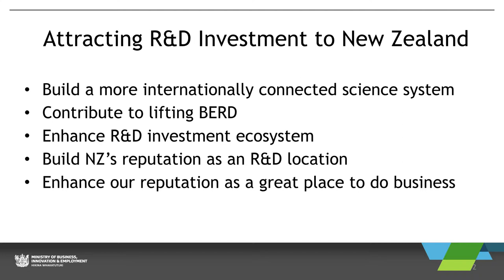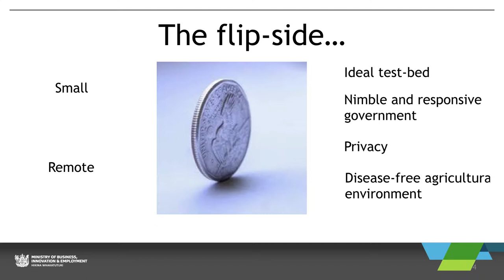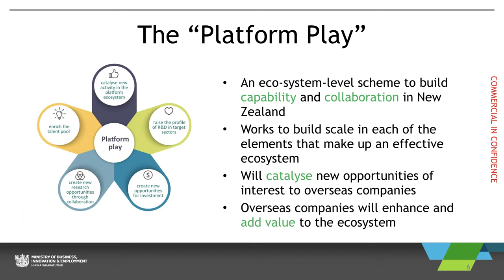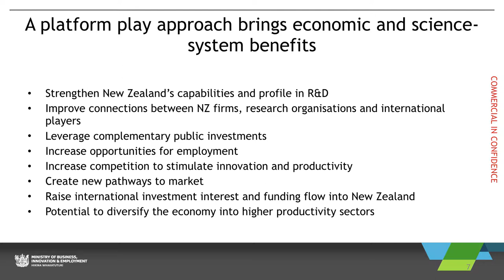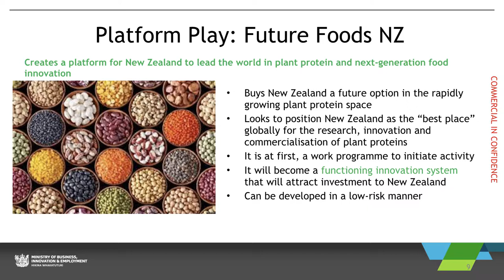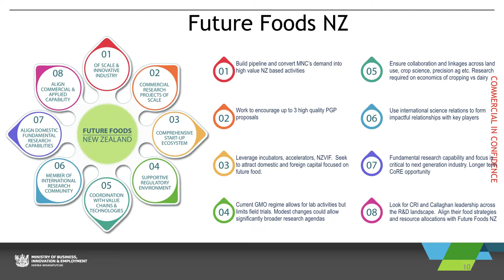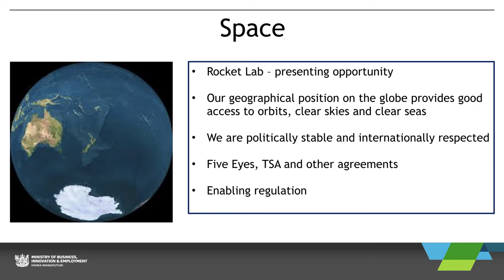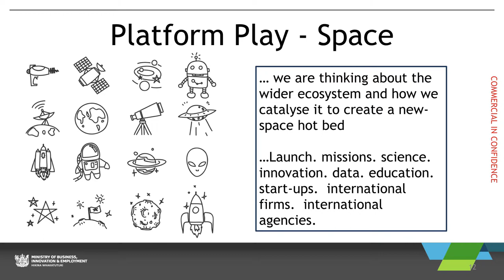Attracting R&D Investment to NZ - Kjesten Wiig - New Frontiers Waiuku 2017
Kjestin Wiig is Director of Innovation Partnerships, at New Zealand's Ministry of Business, Innovation and Employment (MBIE). She outlines the opportunity of New Zealand's Research & Development sector in 5 priority areas: Agritech, Digital, Health Technologies, High Value Nutrition and Space.